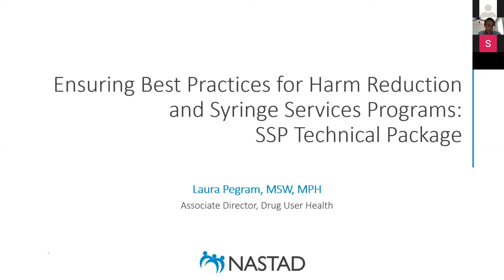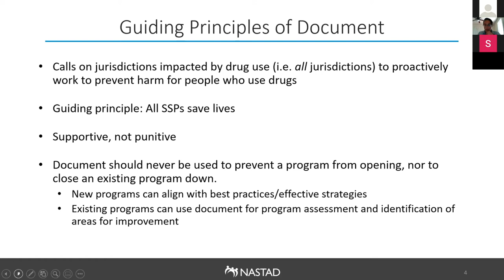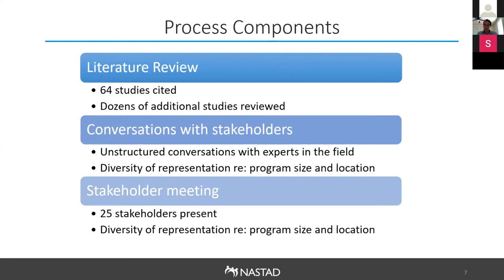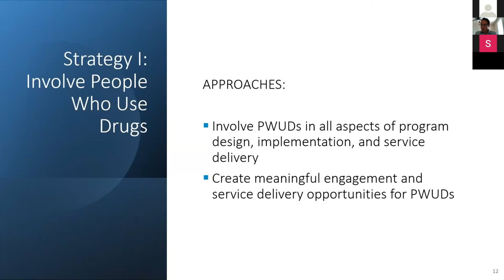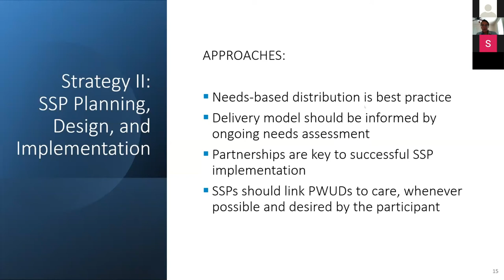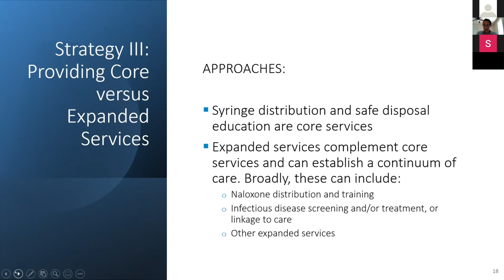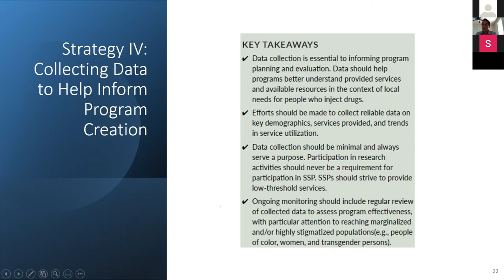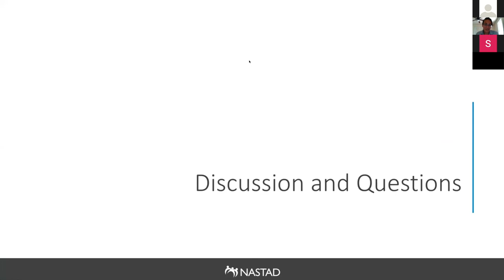Ensuring Best Practices for Harm Reduction and Syringe Services Programs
A session from NASTAD's recent SSP Institute.